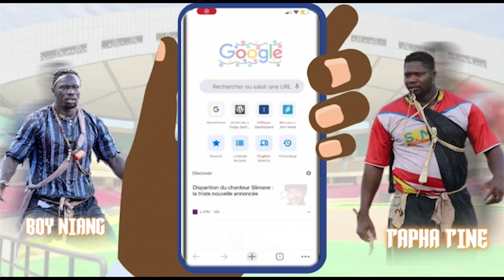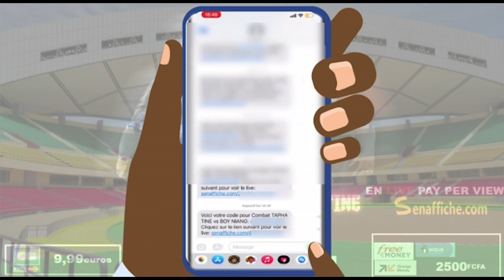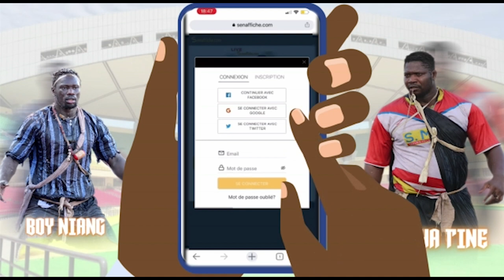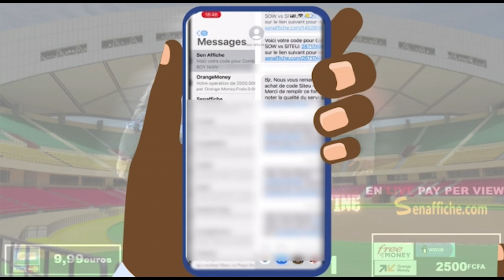Face à face Domou Yoff vs Thiatou Montagne au stadium Iba Mar Diop